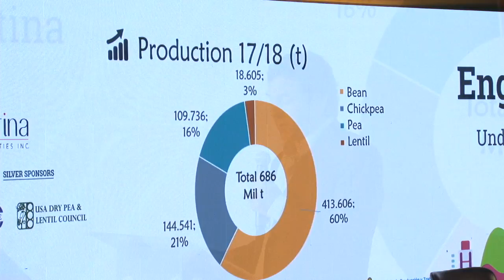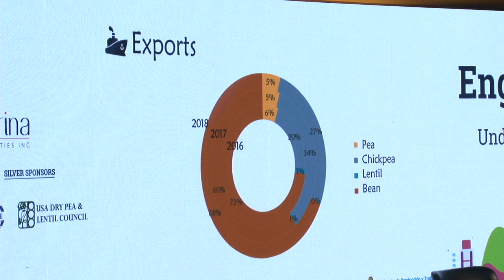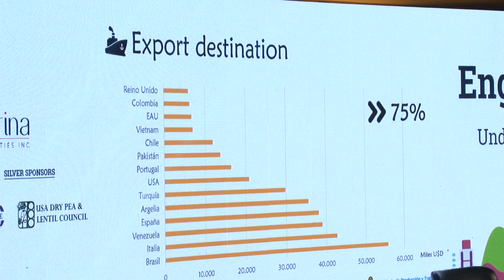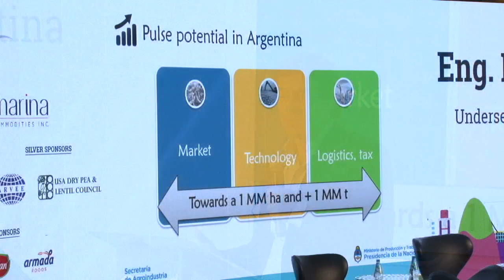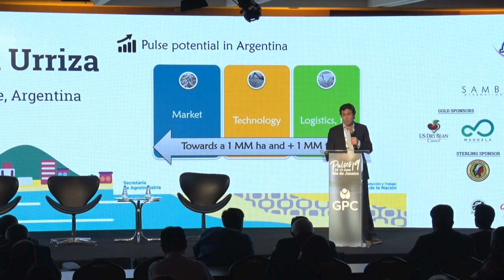Pulses 2019 - Eng. Luis Maria Urriza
The Undersecretary of Agriculture of Argentina, Eng. Luis Maria Urriza, was one of the keynote speakers at Pulses 2019 Conference.